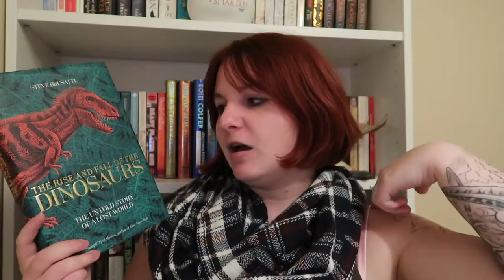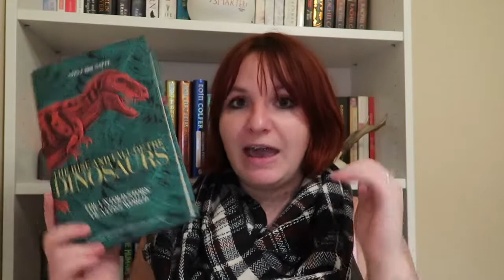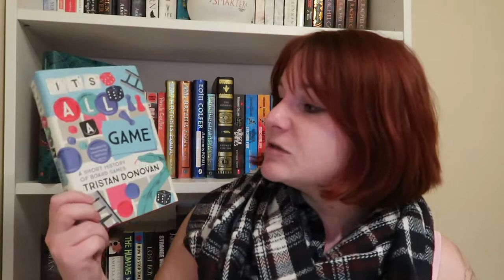Non Fiction on Booktube Tag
This tag was created by the wonderful Olive at abookolive and her original can be found

And I am sure there are more on my subscription list that I can't find right now.  Youtube needs a better way of browsing your subscriptions and maybe categorising them!